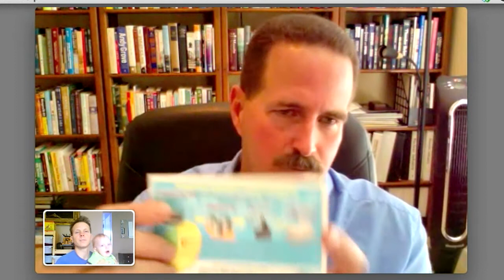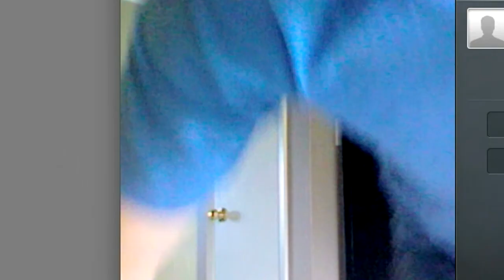Rod Adams FaceTime interview for THORIUM REMIX 2011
Is a documentary about the Liquid Fluoride Thorium Reactor (LFTR). Rod Adams is a leading proponent of nuclear energy, and blogs . Rod agreed to be interviewed for THORIUM REMIX 2011 via FaceTime, and for me to share the semi-raw interview footage. (As you can probably infer from the interview footage... I was not a very good interviewer and we had technical issues. The worst of the technical issues are cut out for the sake of your sanity trying to pick thru the footage.)